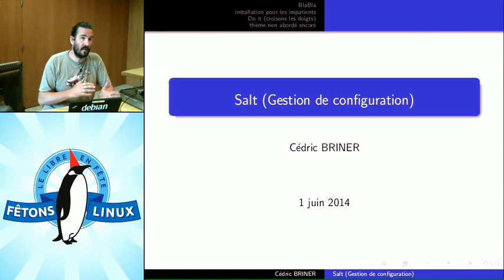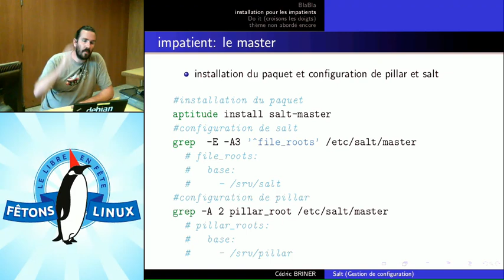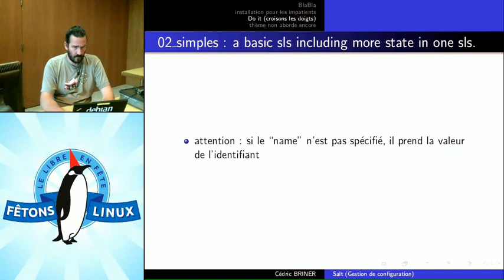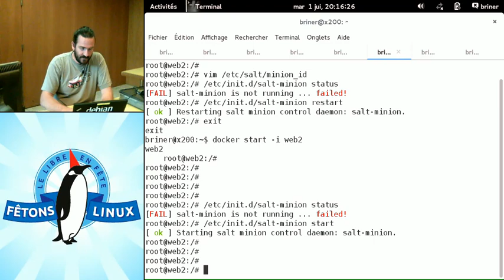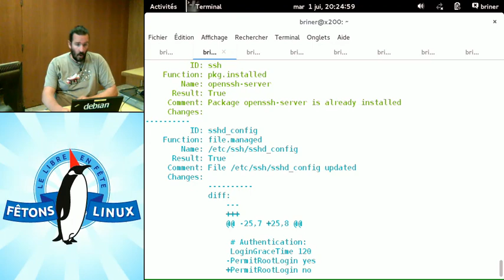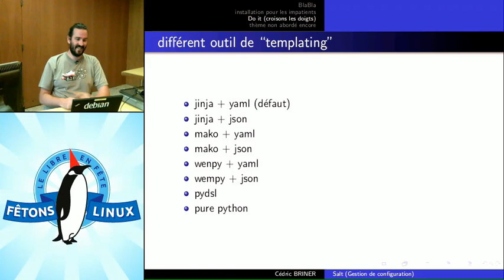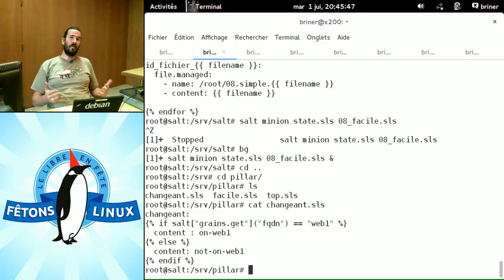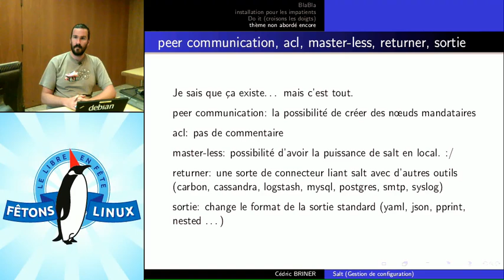Présentation de salt (stack) et exemples